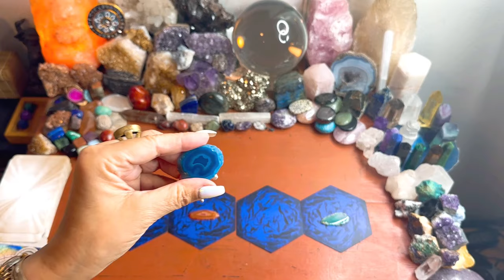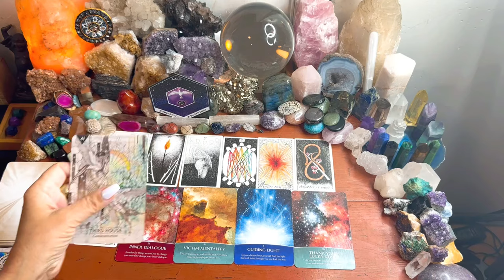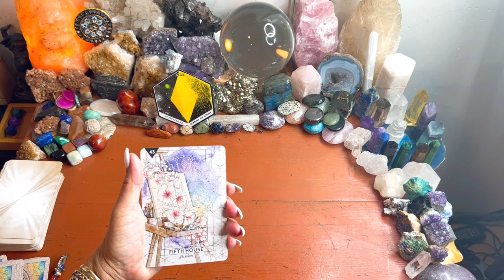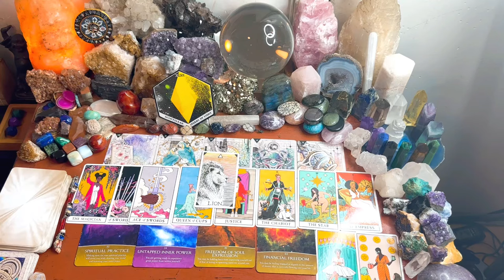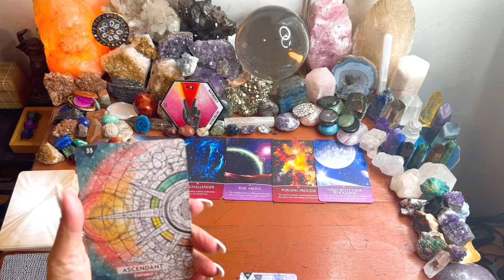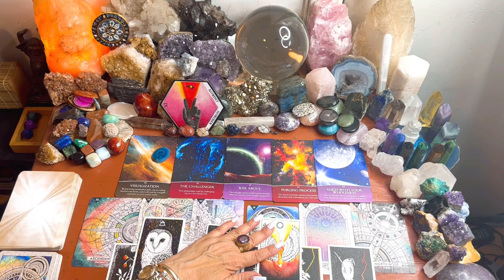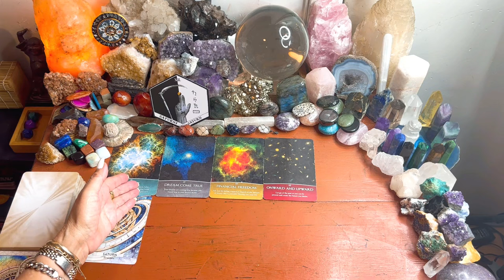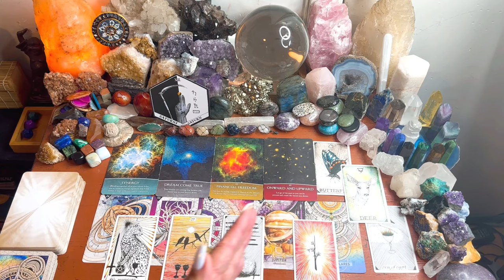☀️Pick a Card☀️Soul Message & Soul Focused Predictions for April 2024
Timestamps 🌀
Intro 0:00
Closer Look at Cards/Crystals 🔮 2:32
Alignment Meditation🧘🏾‍♀️  4:03
Soul Story 1-Pink Agate     7:11
Soul Story 2-Red Orange Agate  26:11
Soul Story 3-Blue Agate                 47:21
Soul Story 4-Light Green Agate  1:13:33
EXTENDED Readings, Metaphysics + other good stuff for your Soul
Let’s keep connected -
Instagram  ✨ @michelemeiche